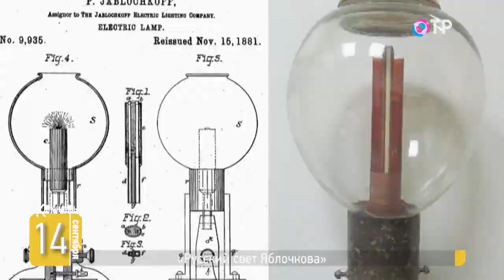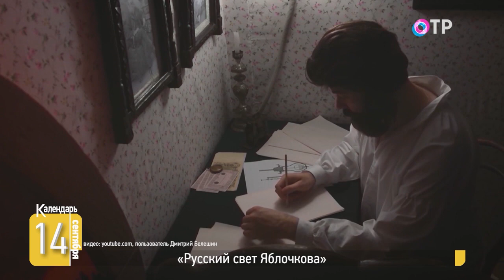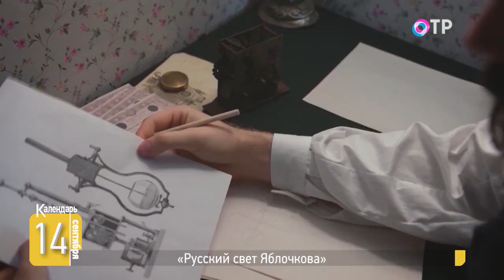«Русский свет Яблочкова»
Его свет залил всю Европу и добрался до Америки. Он вошёл в историю, как «отец русского света» - создатель угольной лампы. Его изобретение освещало Лувр, набережную Темзы, Колизей в Риме и дворец персидского шаха.

14 сентября 1847 года родился Павел Яблочков, русский изобретатель и инженер. Почему он не остался на Западе и даже выкупил все свои заграничные патенты?